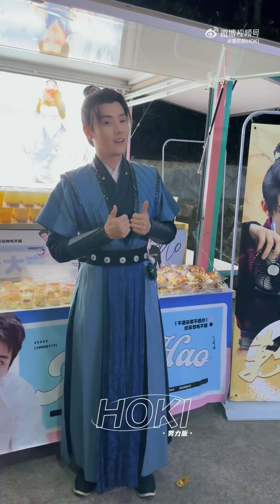[RenHao Fancam] วันปิดกล้อง TheMomentIMetYou (不遇云裳不遇你) 04.08.2023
【TheMomentIMetYou】2023/08/04🎬

ขอแสดงความยินดีกับเหรินหาว ที่ถ่ายทำซีรีส์ “The Moment I Met You (不遇云裳不遇你)” เสร็จไปอีกหนึ่งเรื่อง กับบทบาทของ “เหมาปู๋อวี้”|💐

จะรอติดตามชมนะคะ รอลุ้นงานบทบาทถัดไปแล้วค่ะ ระหว่างนี้ก็สเตจ วาไรตี้สักหน่อยมั้ยคะ 😘
©️摆烂的HOKI, Stockholder·任豪